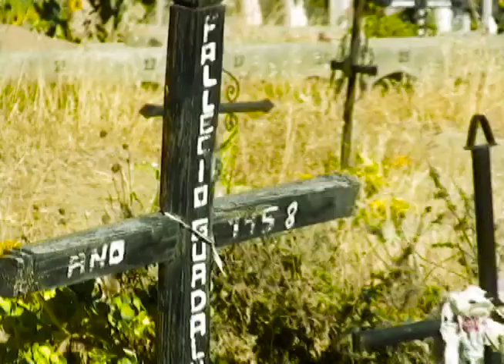DIAMANTES DEL PERU - TEMA: LA ORQUESTA D.R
DIAMANTES DEL PERU

DIRECTOR: FILIO GONZALES

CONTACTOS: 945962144